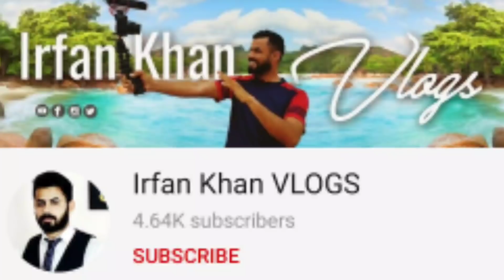Hamaray Sath Aiysa Kiyu Huwa